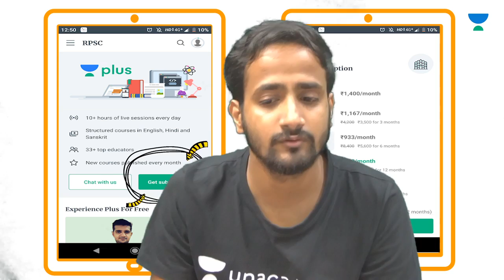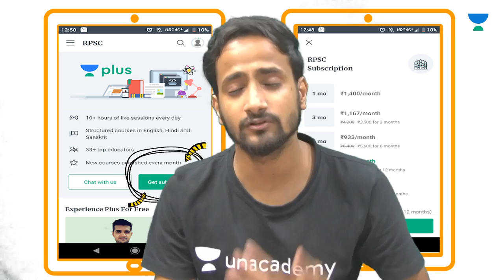REET | व्याख्याता | 2nd Grade भर्ती परीक्षा | Syllabus, Exam Date & Pattern | Nirmal Bhutia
This video is an extremely important topic for REET exams. Nirmal Bhutia is one of the best educators for RPSC. In this video, Nirmal Bhutia will be covering topics from Quantitative  Aptitude for Rajasthan Patwari Exams. RPSC Quantitative  Aptitude topics are extremely important as they appear in various Rajasthan PSC exams. If your target is RPSC 2020, this video is the ideal starting point. अगर आप पटवारी परीक्षा की तैयारी कर रहे तो इस वीडियो को पूरा देखिये और Let’s Crack Rajasthan PSC!

Nirmal Bhutia and more top educators are teaching live on Unacademy.

Unacademy Subscription Benefits:

1. Learn from your favorite teacher
2. Dedicated DOUBT sessions
3. One Subscription, Unlimited Access
4. Real-time interaction with Teachers
5. You can ask doubts in a live class
6. Limited students
7. Download the videos & watch offline